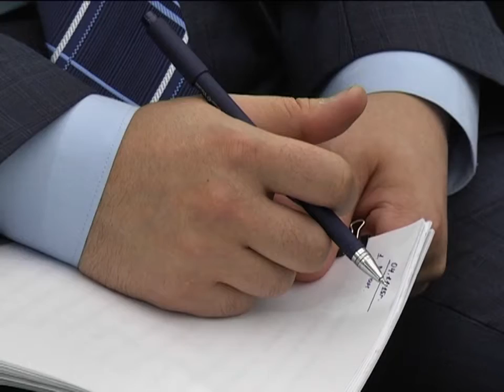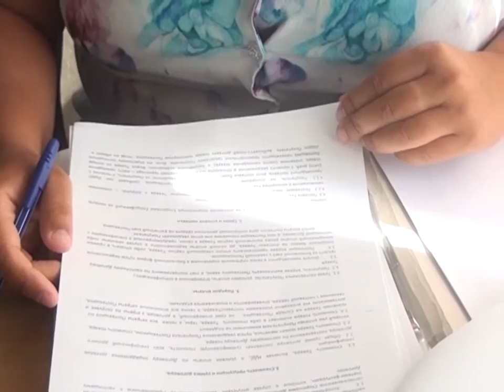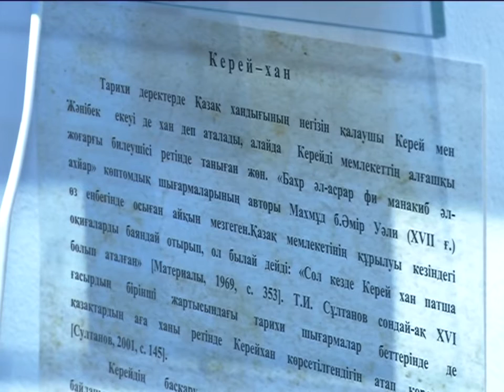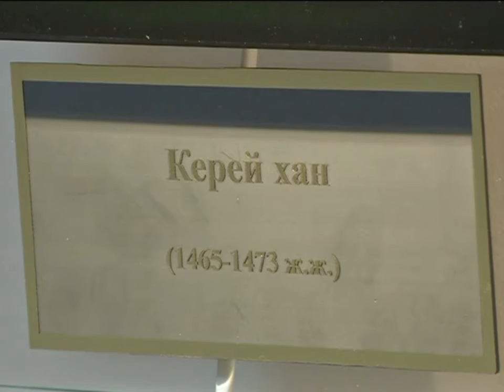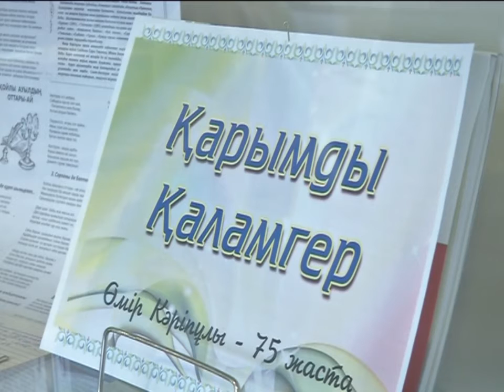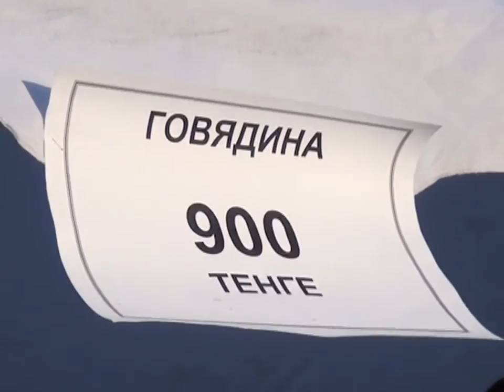04/12/2015 - Новости канала Первый Карагандинский